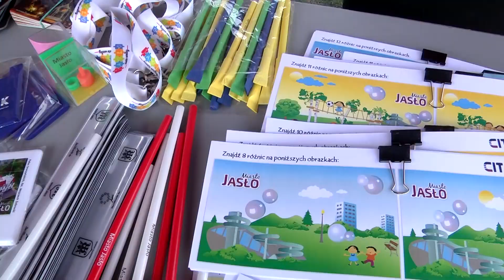PROGRAM NA 27 07 2019